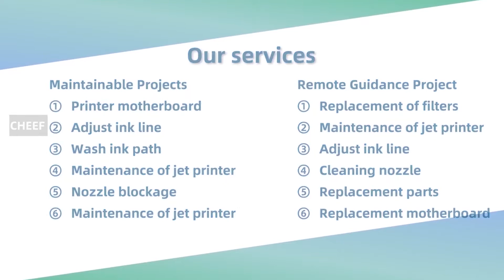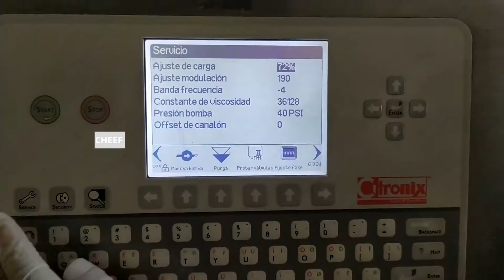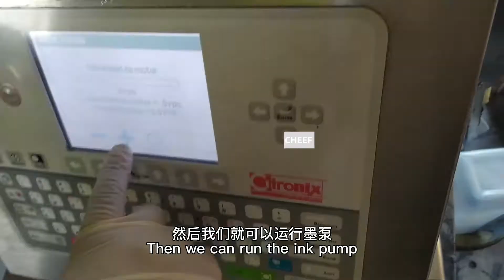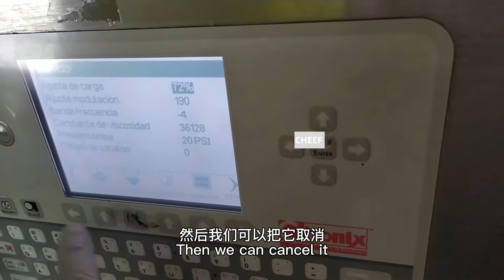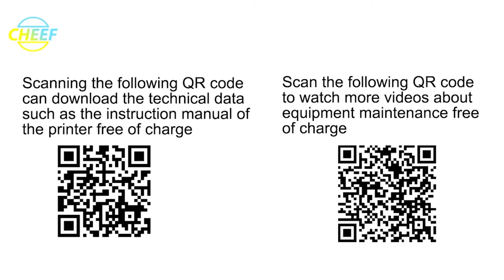Maintenance and cleaning explanation and packaging and delivery display of citronix ci3300 printer!